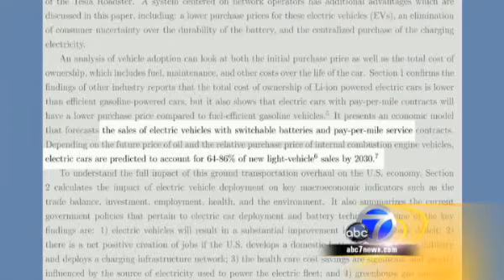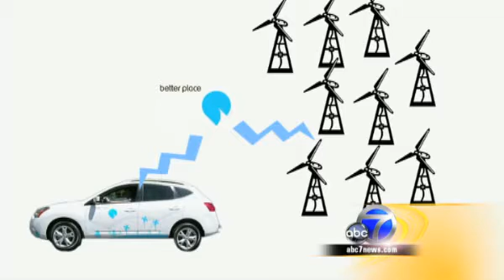U.C. Berkeley Study Says Battery Switching Model Would Accelerate EV Acceptance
commissioned by U.C. Berkeley's Center for Entrepreneurship & Technology entitled, "Electric Vehicles in the United States: A New Model with Forecasts to 2030." Its author is Thomas Becker, a U.C. Berkeley economist who specializes in international and environmental economics.

The paper estimates the rate of market adoption of EVs in the U.S. through 2030 and analyzes the impact of electric-car deployment on the trade balance, business investment, employment, health care costs and greenhouse-gas emissions. And, the paper forecasts three electric-vehicle adoption scenarios based on two oil price scenarios and possible purchase price incentives for electric cars.

Before moving on to a summary of the paper, there are some things we feel you ought to know about it. In response to a query from Green Car Advisor, the university acknowledged that Better Place - a huge advocate of electric vehicles in general and the major proponent of battery switching technology in particular - helped fund the program that conducted the study, which found that the U.S. can greatly benefit from EVs and battery switching.

The study's premise is that electric vehicles would be sold without batteries at a cost similar to conventional gasoline or diesel cars, and the batteries would be leased at a cost approximating the monthly cost of gasoline for a conventional vehicle.

That is a big part of Better Place's business model. The company envisions itself as a major battery leasing enterprise and operator of quick-change battery swapping stations.

We queried the university and Better Place after both issued reports Monday that shed an attractive light on electric vehicles. The timing of the reports seemed coordinated; the university and Better Place denied that the same release date was anything more than a coincidence. Click on "5-Nation Survey by Electric Vehicle Backer Shows Strong Consumer Interest in EVs" to read our piece on the report issued by Better Place.

Now, without further adieu, click on the "Continue reading" button, below, to read a summary of the U.C. Berkeley study.

Electric Car Sales
In the baseline forecast electric cars account for 64 percent of U.S. light-vehicle sales by 2030 and comprise 24 percent of the U.S. light-vehicle fleet. The rates of adoption are driven by the low purchase price and operating costs of electric cars with switchable batteries. The estimates include the cost of installing charging and battery switching infrastructure to extend the range of electric vehicles.

Lower Oil Imports
U.S oil imports in 2030 under the electric-vehicle deployment scenarios are projected to be 18 percent to 38 percent lower than the scenario of improved internal combustion engine fuel effciency, equivalent to 2.0 million to 3.7 million barrels per day. For reference, the U.S. in 2008 imported 2.3 million barrels per day from the Persian Gulf.

Improved Trade Deficit
The U.S. imported $400 billion of petroleum in 2008, which accounted for 59 percent of the trade deficit. This paper estimates that electric-car adoption lowers the annual trade deficit by between $94 billion and $266 billion by 2030 over a scenario of improved internal combustion engine fuel effciency.

New Sources of Investment
Business investment in a domestic battery-manufacturing industry and the deployment of a battery charging infrastructure grows to account for between 1.1 percent and 1.5 percent of total U.S. business investment by 2030. With additional investment in battery manufacturing, the U.S. has the potential to become an exporter of automotive batteries.

Higher Overall Employment
There is a net employment gain of between 130,000 and 350,000 jobs by 2030. New jobs are created in the battery-manufacturing industry and in the construction, operation, and maintenance of a domestic charging infrastructure network. The job gains outweigh modeled job losses among gas station attendants, mechanics, and parts industry manufacturers.

Health-Care Cost Savings
Health-care cost savings stem from lower emissions of airborne pollutants. The net present value of the health impact of electric-vehicle deployment to 2030 is between $105 billion and $210 billion when vehicles are charged using non-polluting sources of electricity. Health-care cost savings remain positive when electric vehicles are charged using the current electricity grid.

Reduced Greenhouse-Gas Emissions
When powered by non-polluting sources of electricity, EV deployment results in a 20 percent to 69 percent decline in 2030 greenhouse-gas emissions from U.S. light-vehicles over 2005 levels. Emissions are 8 percent to 47 percent lower when electric vehicles are charged using the present electricity grid with its mix of power generated primarily by coal, natural gas and nuclear power plants.